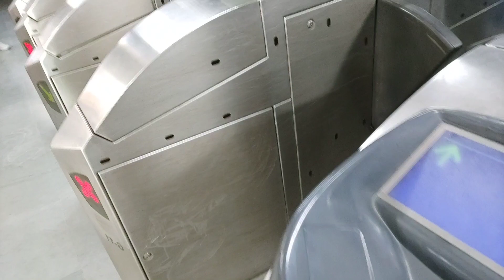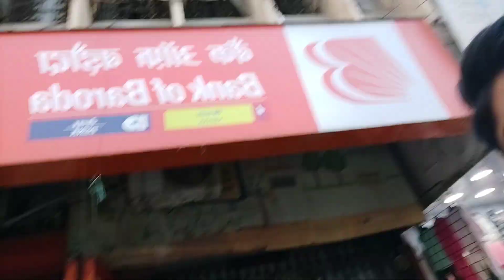Fam❤ introduction || Mom gave a life lesson to everyone || Shopping with family ❤|| VLOG-3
Hello guys
A great welcome to everyone
Today will share a shopping vlog in karol bagh with my family
Stay tunned fir more❤❤